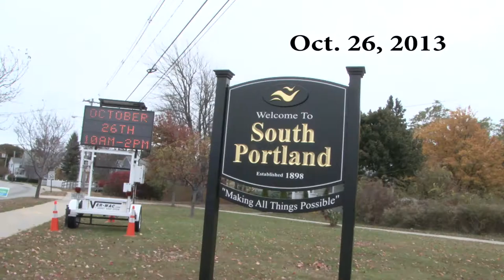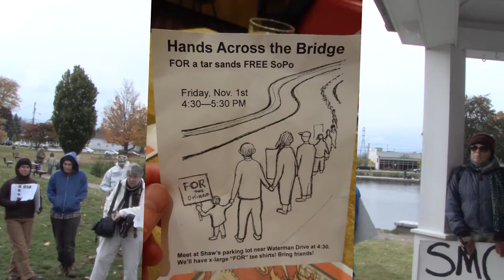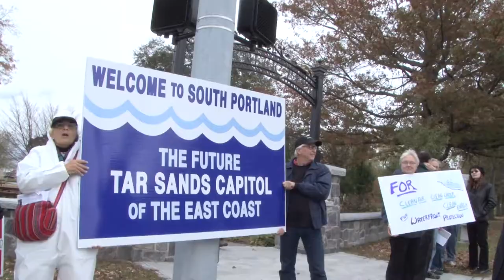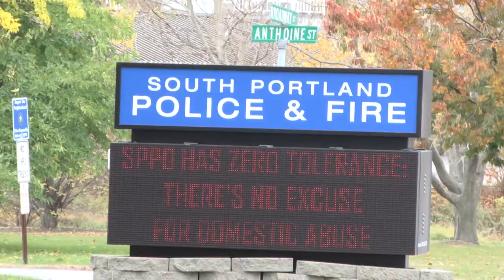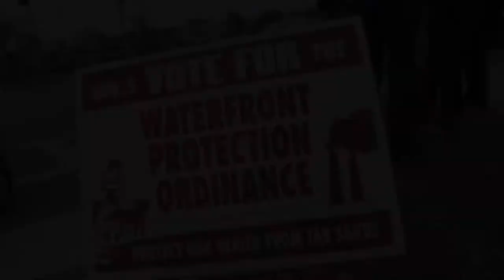No Tar Sands South Portland Maine SoPo's WoPO video diary Oct 26, 2013 533